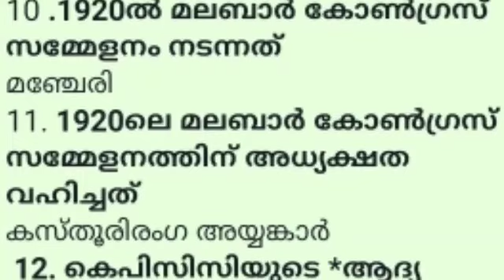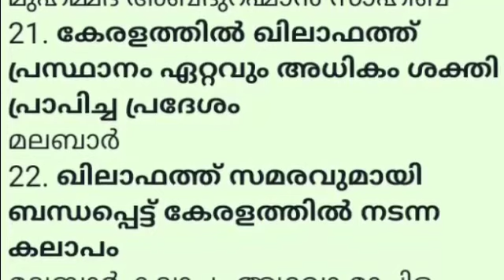LP UP ASSISTANT NEW ADDITION മലബാർ ജില്ലാ കോൺഗ്രസ് സമ്മേളനം keralapsctips by shahul